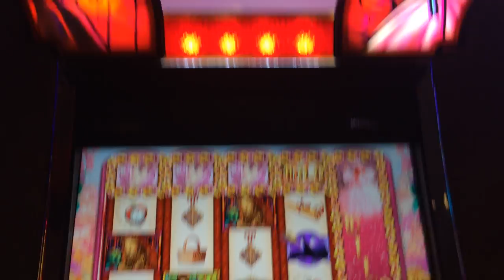Wizard of Oz Ruby Slippers 2 Slot Machine Bonus - Glinda Bubbles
.40 cent bet